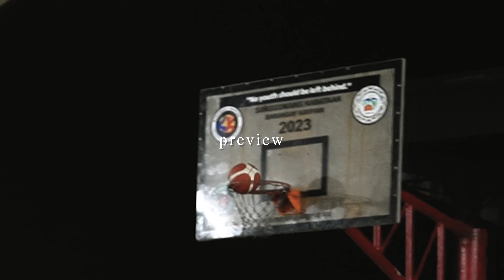A Day in the Life of an Average Basketball Enjoyer | Vlog 12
yow guys! mabilisang vlog lang ng pailaw namin sa 3b monday basketball club! kung di mo hilig magbasketball, wag mo na panuorin tong vlog ko mabobored ka lang hahaha.